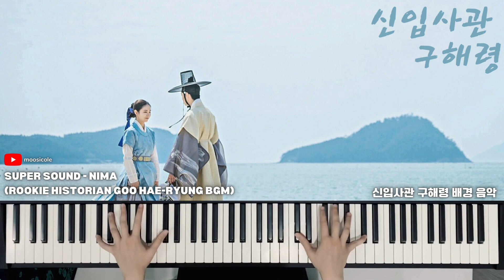SUPER SOUND - NIMA / Rookie Historian Goo Hae-ryung 신입사관 구해령 BGM / Piano Cover & Sheet 피아노 커버